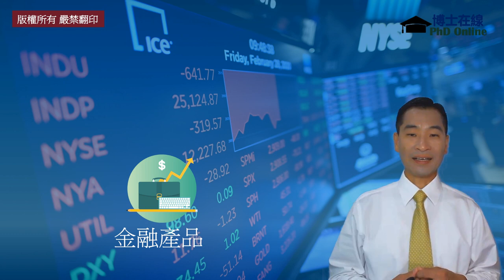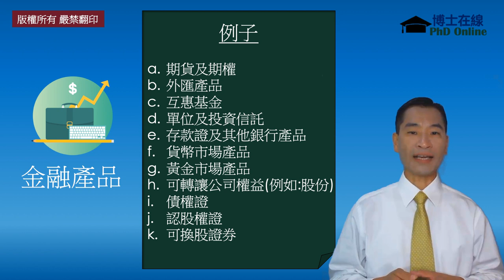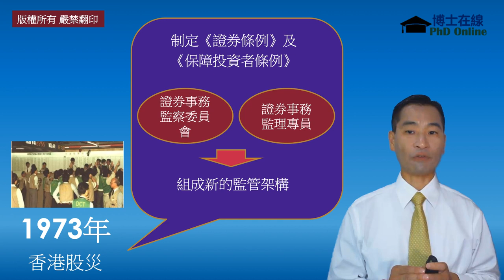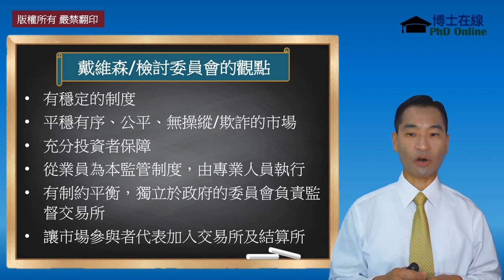HKSI證券資格考試/試卷一（第1.1章）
HKSI證券資格考試/試卷一
購買時請在優惠券編號輸入"drlam"，每個課程就可得到100元的減價優惠。

Paper1主要關於一些基本證券及期貨的規例，就算你不考取證監會牌照，這些知識對於股票投資仍是非常有用的。本課程分為兩個部分，上半部份涵蓋第一至五章，視頻總長度約5小時，下半部份就包括第六至九章，總長度約4小時，全程通過視頻學習，每章節後提供模擬試題。我相信只要你看完Video，就可以在短時間內掌握考試內容，成功通過資格考試過關，不用死背三百多頁書搞到頭昏腦脹！希望這個優惠可以幫到大家，特別是應屆畢業的大學生，在事業發展上多一個資歷來裝備自己！